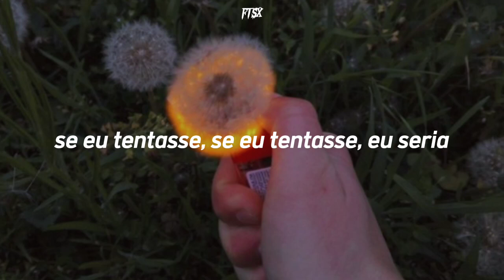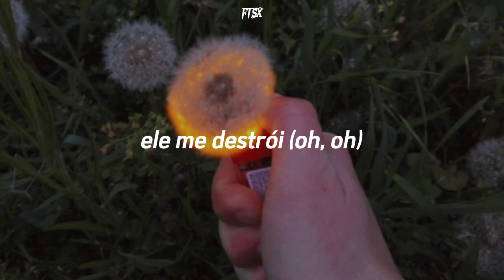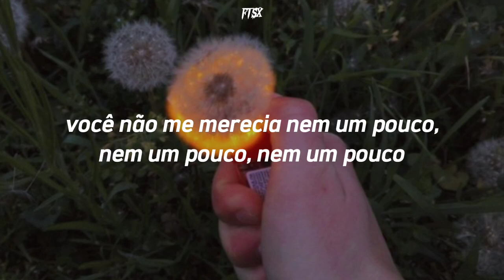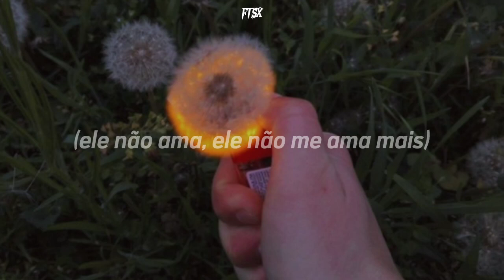Omar Apollo · Evergreen (You Didn't Deserve Me At All) (tradução)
⚠️Eu não tenho direito a nada além de tradução e edição. Todos os créditos vão para os proprietários certos. Sem direitos autorais pretendidos.

⚠️Talvez a tradução não esteja de acordo com a letra da música.⚠️

Letra:

(He don't love me no more)
(He don't love, he don't love me no more)

If I ever tried, if I ever tried, I would

Evergreen (oh, oh)
He tears me to pieces (oh, oh)
(Evergreen) (oh, oh)
He doesn't even have to try (oh, oh)

She could never love you more, more than me
But sometimes I pray that you'll fall in love
I've cried, I've cried so much for you, baby

I'll see, ever-evergreen
Please, don't come home to me, oh
Oh, sweet evergreen